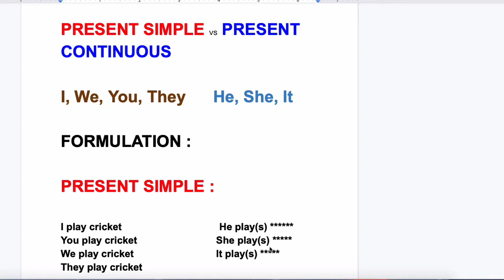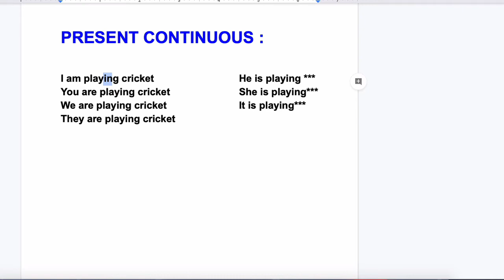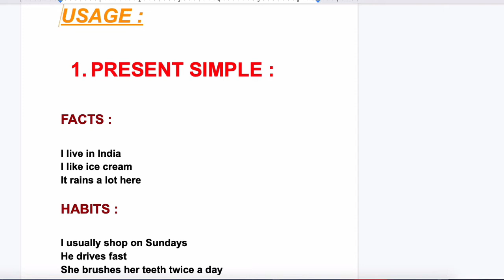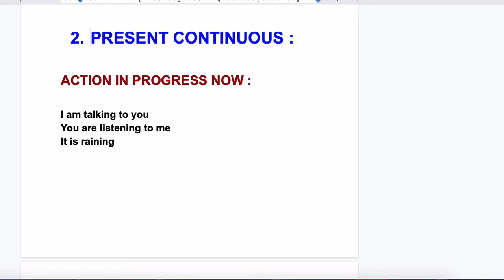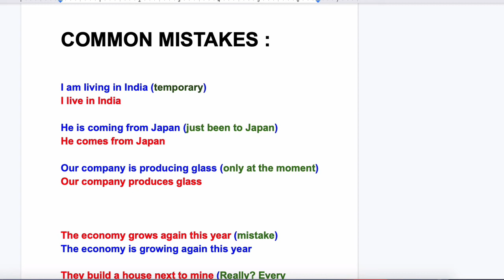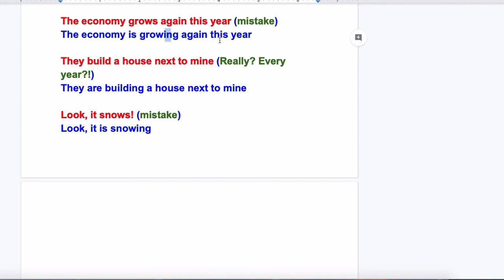Simple Present vs Present Continuous Tense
Learn the differences between simple present and present continuous tense. When to use simple present and when to use present continuous.